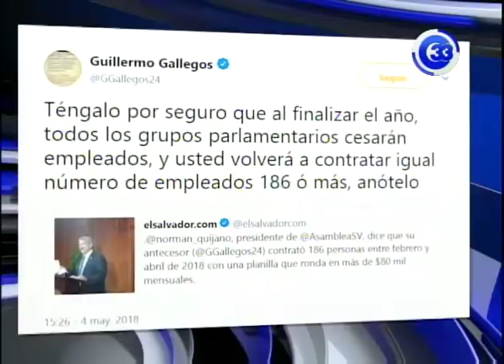Polémica en la Asamblea Legislativa 07-05-2018